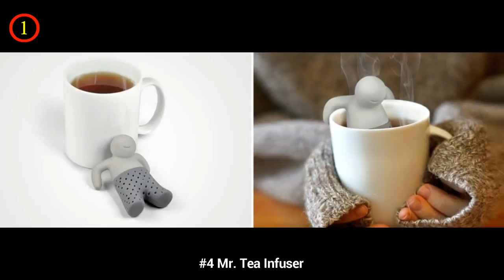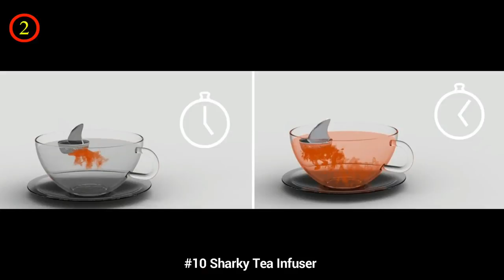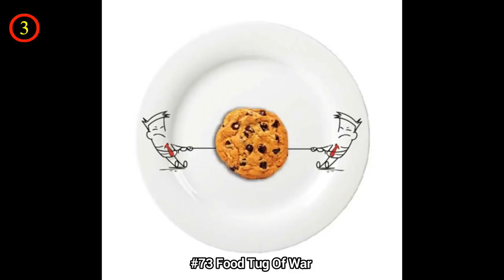Cool Kitchen Gadgets Everyone Needs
If you can't take the heat, then get out of the kitchen” - these creative kitchen gifts are perfect for those of us who slave away in these hottest of hells to make our friends and loved ones the tastiest of food. When the going gets tough, the coolest kitchen gadgets will bring a smile to the toughest cook's face. Which one do you think is the best kitchen gadgets? Don’t forget to comment on your favourite cool kitchen gadgets 2017!

💖💖FOLLOW ME💖💖

💖💖MUSIC💖💖